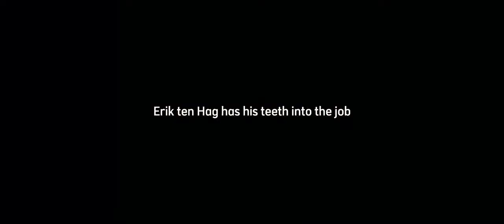The William Shakespeare in football. Peter Drury Ladies and Gentlemen 👏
Liverpool vs Man United
Manchester United vs Liverpool
Sancho goal vs Liverpool
Man United vs Southampton
Man United vs Soton
Southampton vs Man United
Soton vs Man United
Southampton Fc
Mancehster United
Man United
Soton